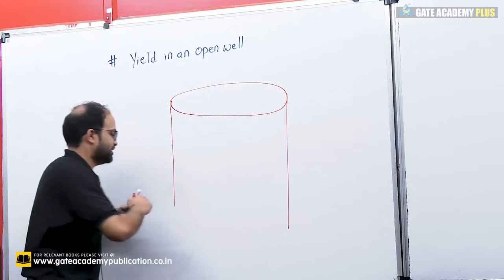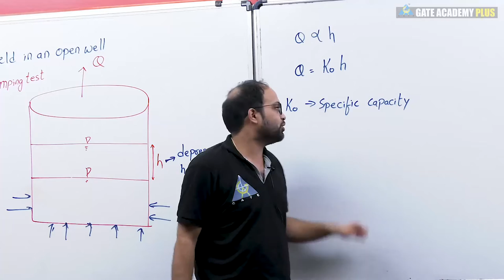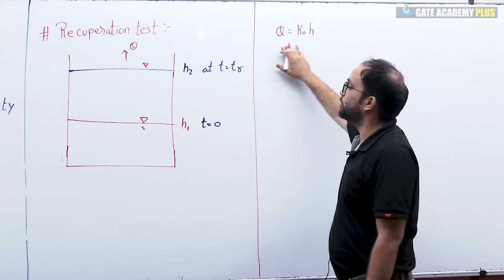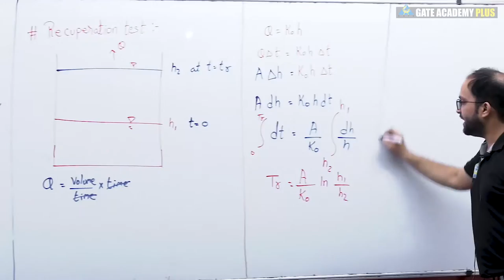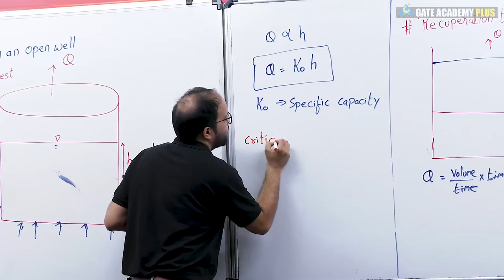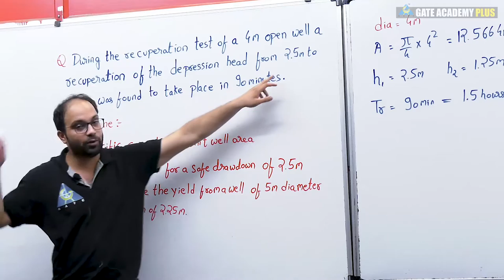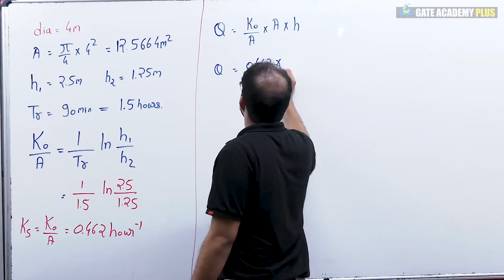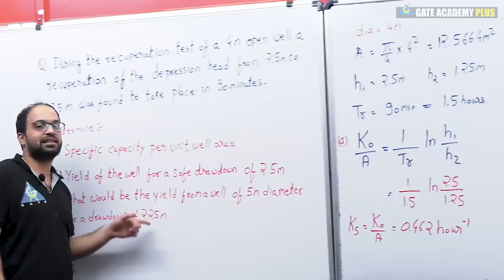Lecture 75 | Chapter 08 | Yield From An Open Well Pumping Test & Recuperation Test | E Hydrology